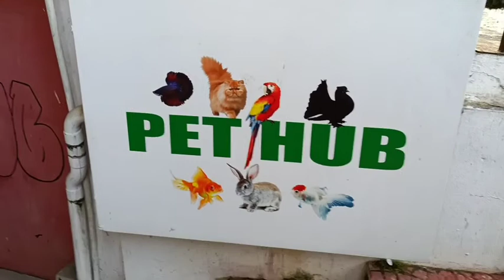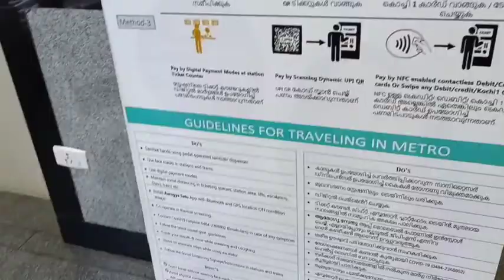Enjoy holiday 🥰evening time eat🥜🥜 masti Kerala bus 🚌 travel eating watch colourful 🦜🦅Bird's pet hub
Dear Friends,
We will appreciate your comments and it will help us to make better  video.
For any queries plz contact as on.

Gadget used to shoot video.
1. Mobile Realme8.
2. Tripod selfie stick.

Regards
Anu Nil Vlogs